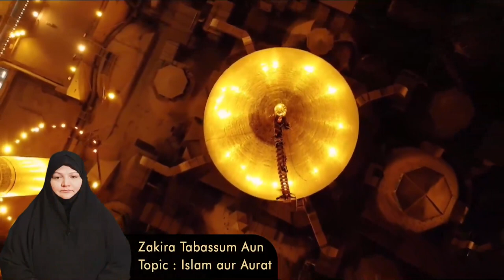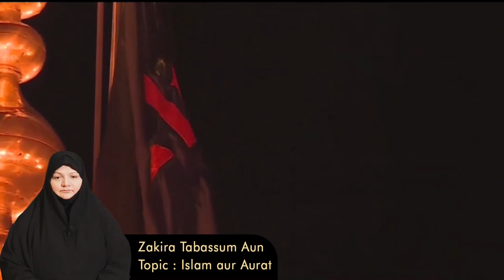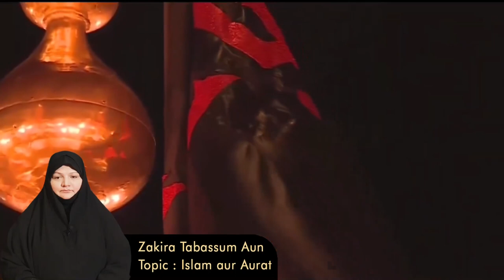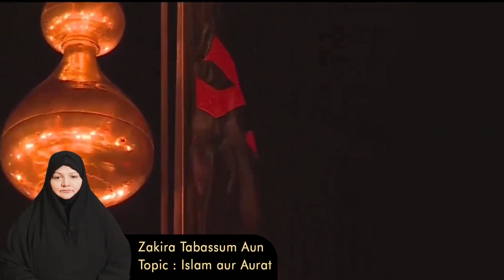Islam Aur Aurat || Majlis 02 || Zakira Tabassum Aun || Mahe Muharram 1444 Hijri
➽ Topic : Islam Aur Aurat
➽ Speaker - Zakira Tabassum Aun
➽ Majlis 02